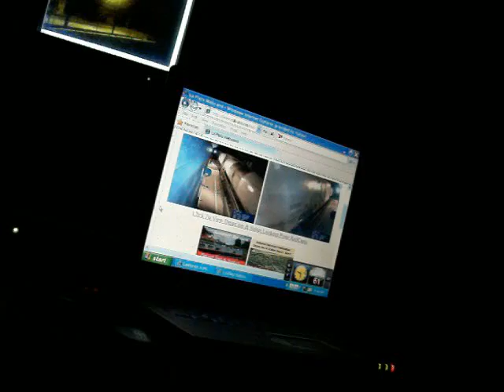Lawrence KS and the new camera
These are some short video clips that we took
While testing out our new camera
Video clips was taken on 9/18 and
To join our groups go to